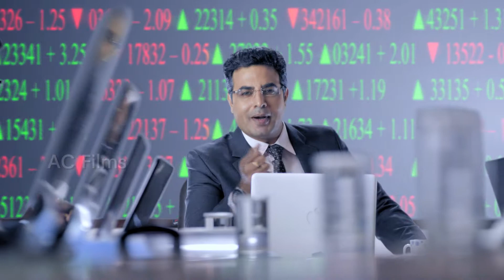News 7 tamil